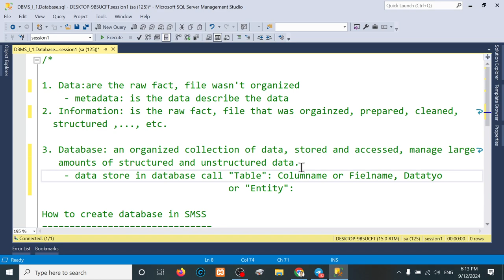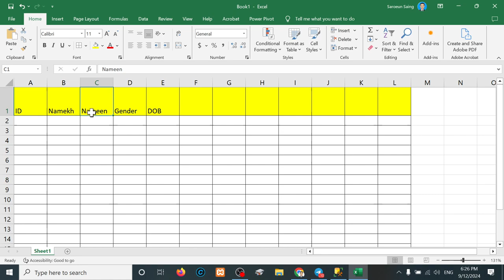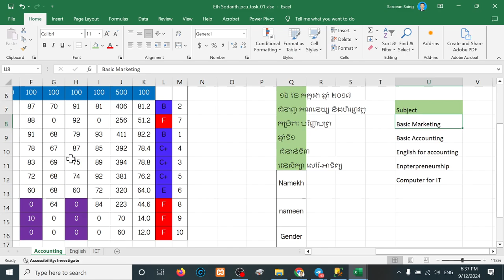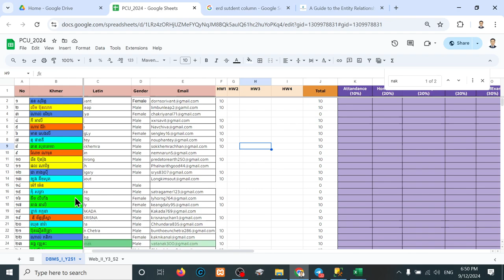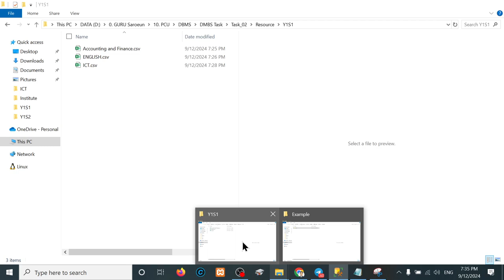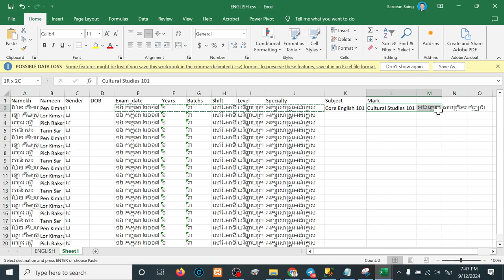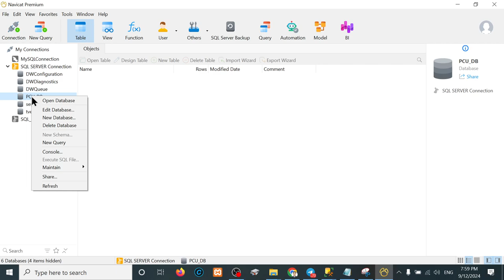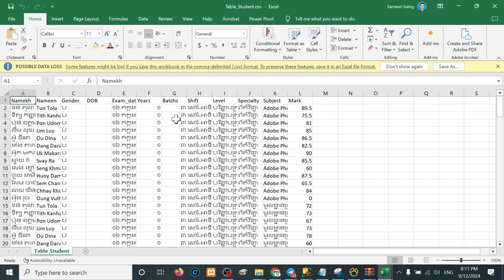DBMS - Week 03: Create Database and Table in SQL Server